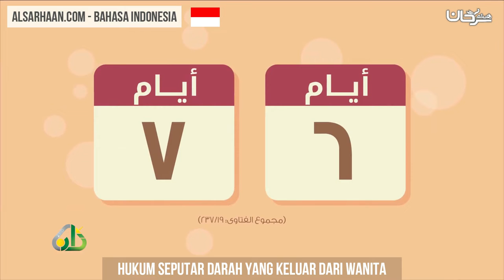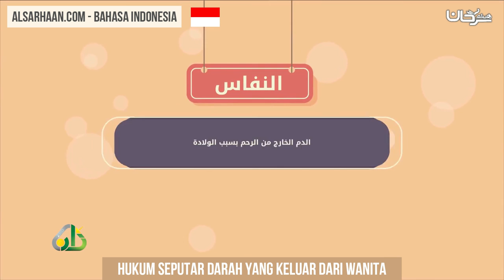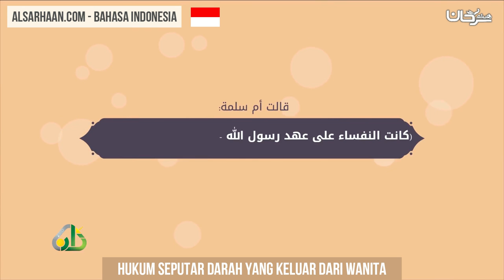Hukum Seputar Darah Yang Keluar Dari Wanita - أحكام الدماء الطبيعية للمرأة - اللغة اندونيسية